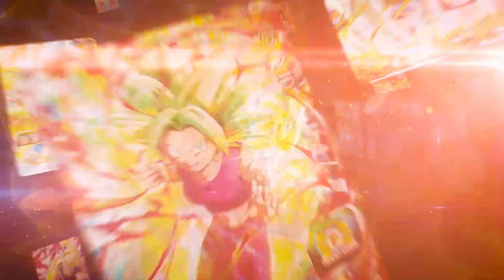Super Dragon Ball Heroes : World Mission - Teaser trailer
Toutes les informations sur Super Dragon Ball Heroes : World Mission sont disponibles sur PlayFrance